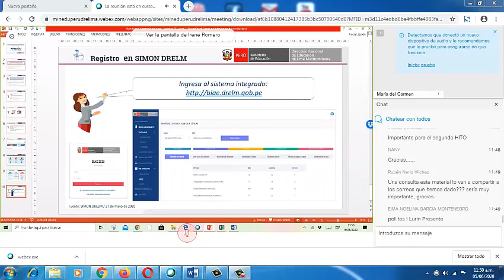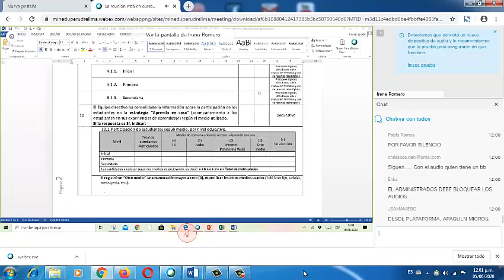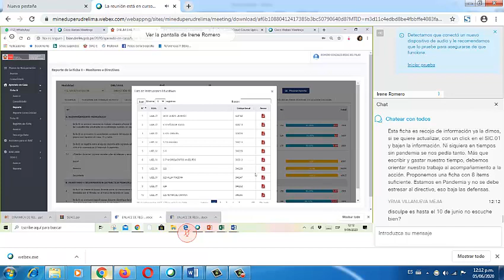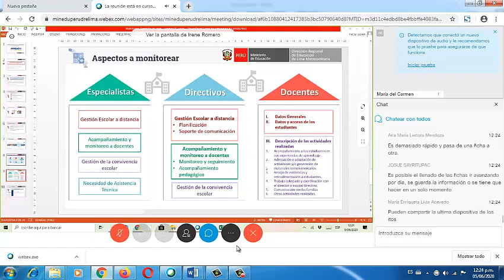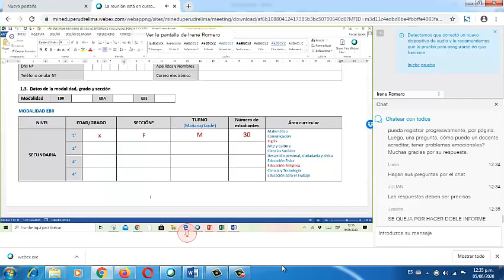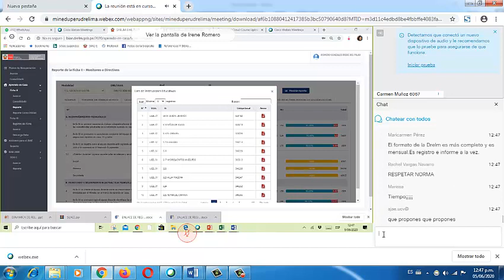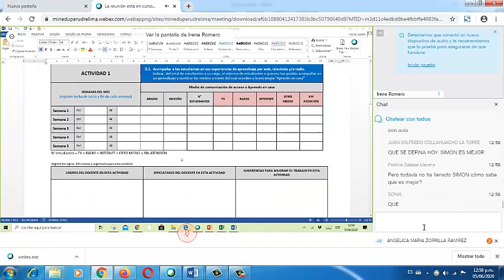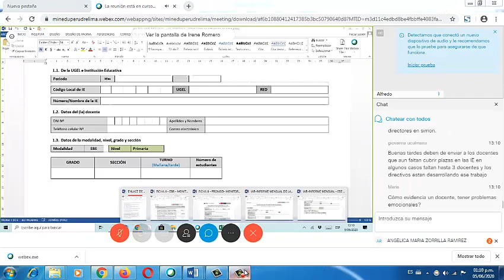REUNIÓN DRELM UGEL INFORME MENSUAL